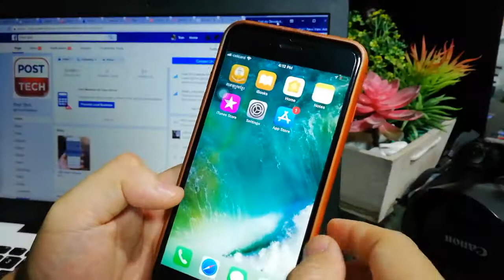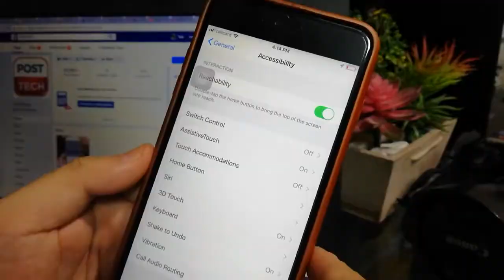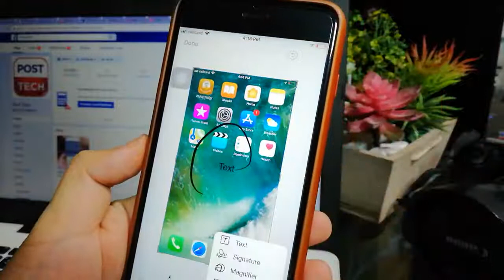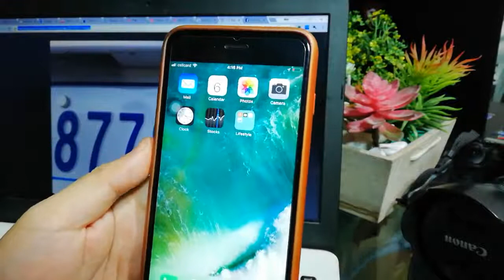មុខងារសម្ងាត់ ៤ លើ iOS 11 អ្នកប្រើ iPhone ភាគច្រើនមិនធ្លាប់ដឹង!